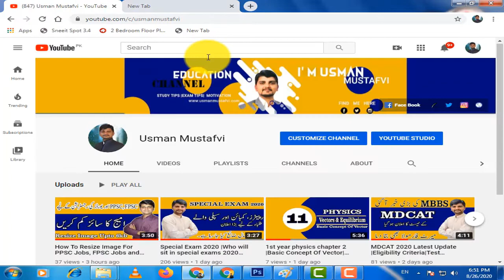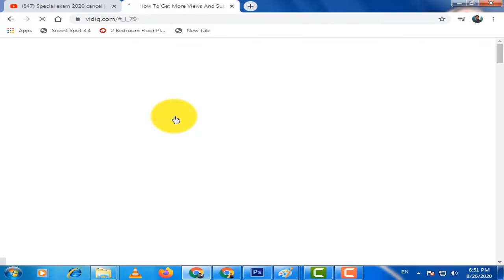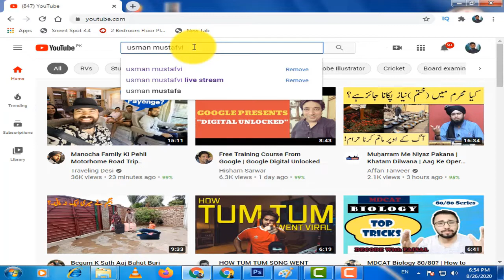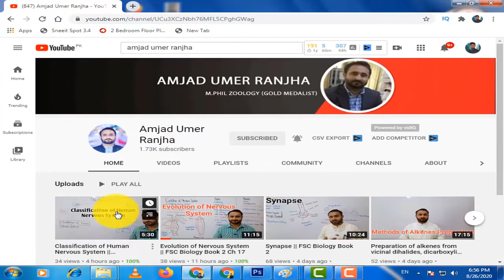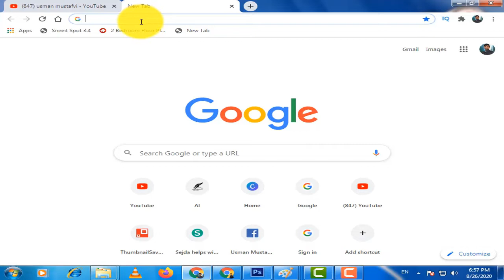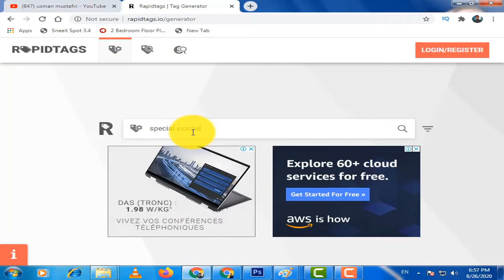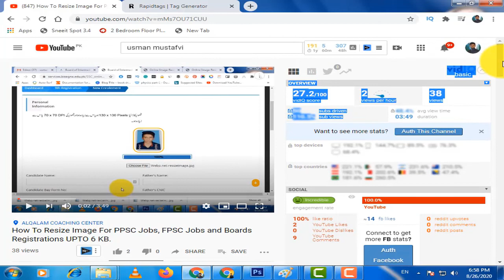How To Properly Tag Youtube Videos| Youtube SEO Series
YouTube SEO Series | Lec 1|
How to properly Tag Youtube Videos . In this video you will learn how to tag properly our youtube video to get more subscriber and views.
Hope you will learn how to properly tag youtube videos .
Keep in mind this is the first video of my youtube series .

My name is Usman Mustafvi and I have been associated with the Department of Education for the last twelve years. I teach physics to Matric and FSc students. I also set up a coaching center called Al-Qalam Coaching Center on May 4, 2015.
 We share notes of different classes on the site of Al-Qalam Coaching Center. we also publish educational tips, and interviews with students who have been successful in life, so that you can read them and get motivation.
I am also a part time blogger, freelancer and you tuber. The candle of knowledge is still burning. I also completed a master's degree in computer science from a virtual university in 2019.If you want to know more about me please check out the following link to know more about me .

My purpose in creating this channel is to provide solutions to the problems faced by the students. Whether the problems are related to solving the paper or not reading. You will find the solution to every problem related to students on this channel.
Many students in Pakistan focus on earning money as well as studying so that they can afford their studies. I will try to share with you the methods that will enable you to make money.

                    __/Usman Mustafvi Social Links \_

Thanks and Love

If you have any question about this video so please post your questions in the comment, I will try my best to help you :)